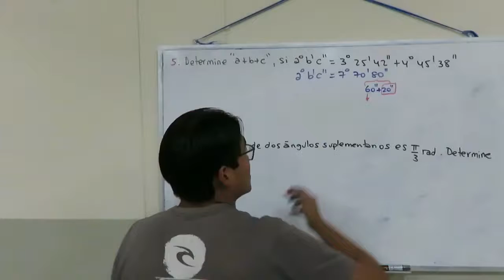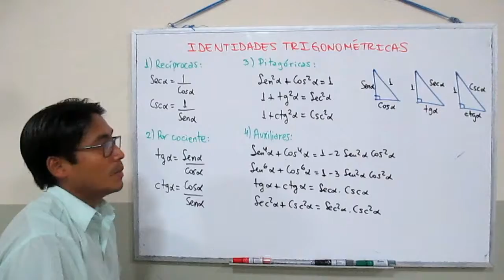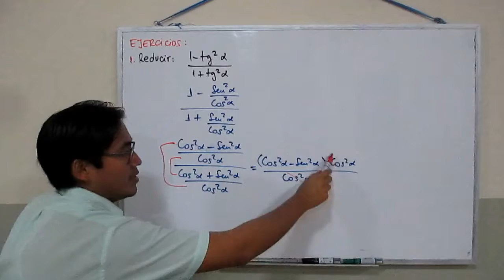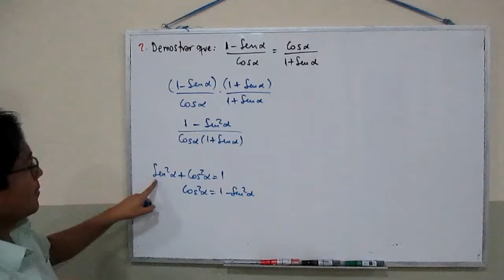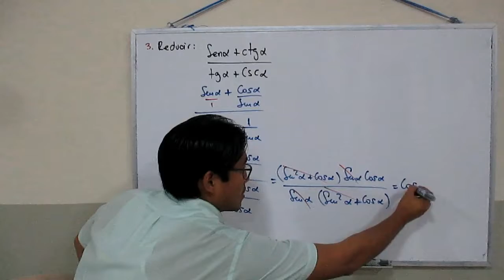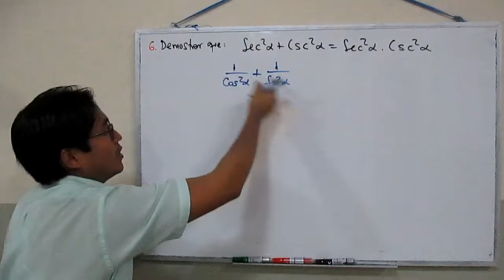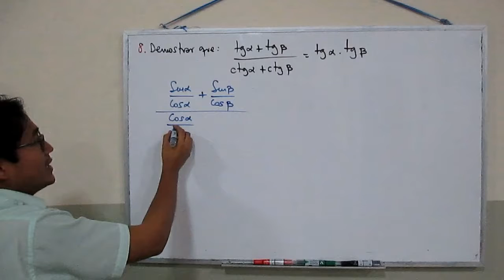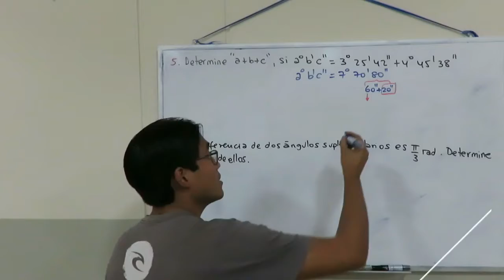El Profe Carlitos - Identidades Trigonométricas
Clase Teórico - Práctica TRI-18

IDENTIDADES TRIGONOMÉTRICAS

00:00 Presentación
00:27 Identidades Trigonométricas recíprocas
01:21 Identidades Trigonométricas por cociente
01:59 Identidades Trigonométricas Pitagóricas
02:35 Identidades Trigonométricas Auxiliares
03:16 Ejercicios
16:33 Despedida